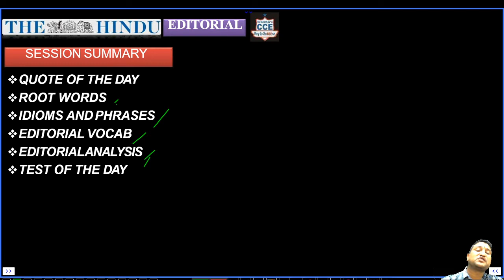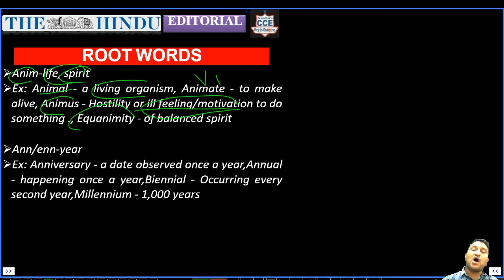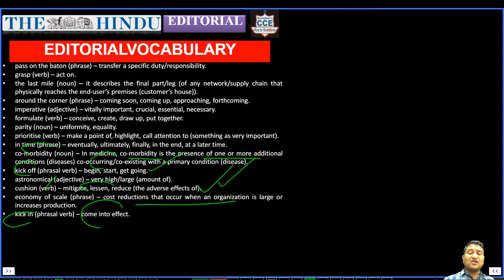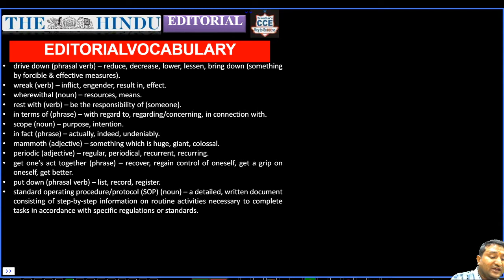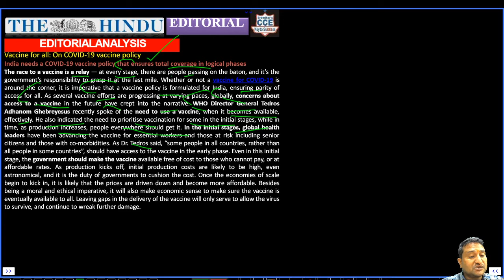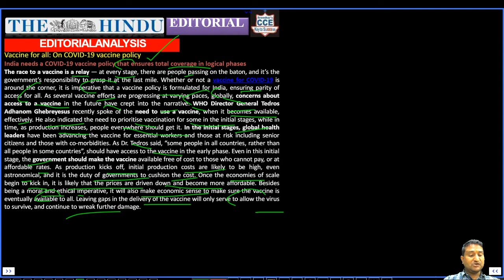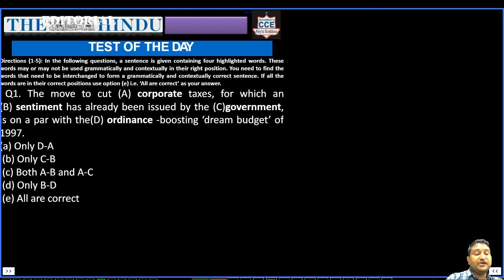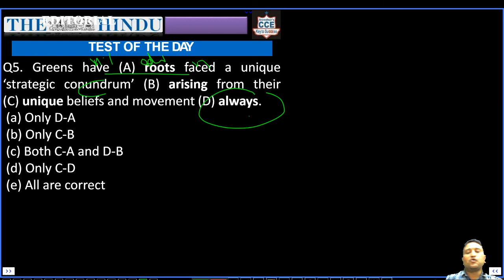HINDU EDITORIAL ANALYSIS 09 SEPT 2020|Sreedhar'scce Anantapuramu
Through this session, Students can learn New Vocab | Grammatical Tricks |  Editorial Analysis
pdf file: